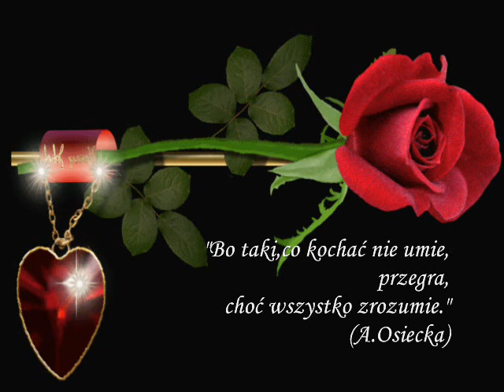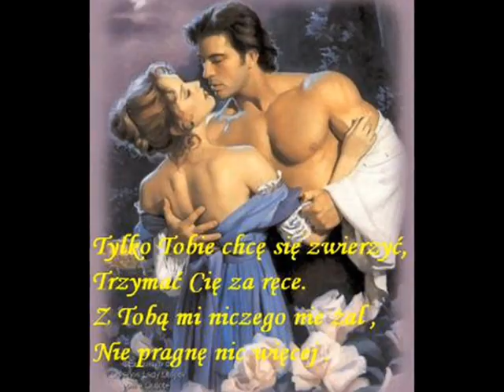ODCHODZISZ KIEDY KOCHAM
"Odchodzi się nie dlatego, że się nie kocha, ale dlatego, że nie jest się kochanym" Kanał hobbistyczny. Filmiki robione w celach rozrywkowych , ścieżka dźwiękowa należy do prawowitego właściciela. Serdecznie wszystkich pozdrawiam :)  i z serca dziękuję za subskrypcje, oceny i komentarze :)